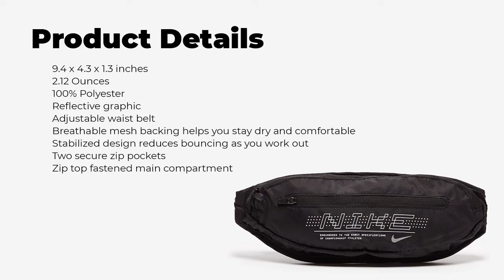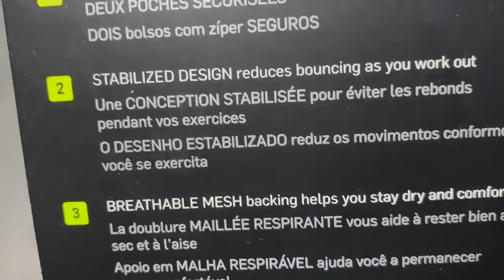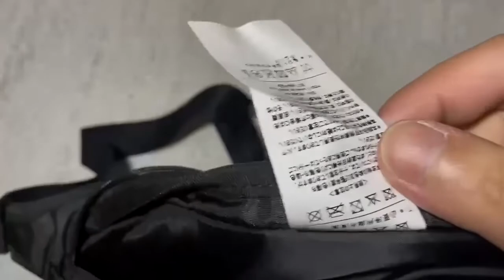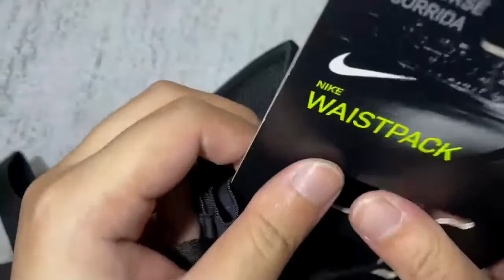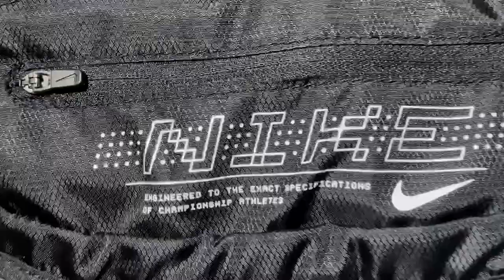THE JOGGING PACK | Nike Large Capacity Graphic Waistpack 2.0 | X Reviews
"The Nike Large Capacity Waistpack 2.0 is fully adjustable and features a design that reduces the bounce as you run to improve your comfort and your pace." - Nike